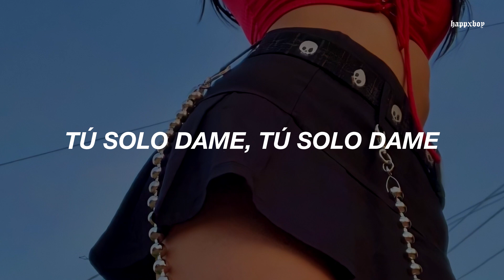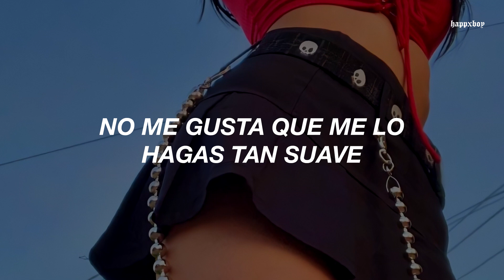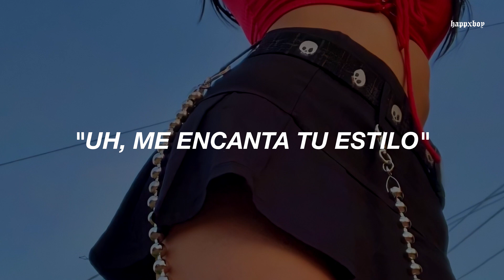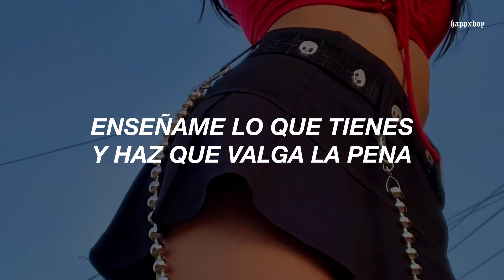F por todxs los que bailaron esta canción sin saber lo que decía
➤ Canción: Fifth Harmony - Worth It

.　 ˚　　　　　　　.💫　　　★　　　　• ﾟ　　　　　.　　　　　　　　　　　　　　　. 　　 　 🌎 ‍ ‍ ‍ ‍ ‍ ‍ ‍ ‍ ‍ ‍ ,　 　　　•°　　*　　　　　　　* .

.　　　　　　　　🛰️　　　　　.　　　ﾟ　 　　　.　　　　　　　　　　　　　.

★　　　　• ﾟ　　　　　.　　　　　　　　　　　　　　　. 　　 　 🌎 ‍ ‍ ‍ ‍ ‍ ‍ ‍ ‍ ‍ ‍ ,　 　　　•°　　*　　　　　　　* .

.　　　　　　　　🛰️　　　　　.　　　ﾟ　 　　　.　　　　　　　　　　　　　.